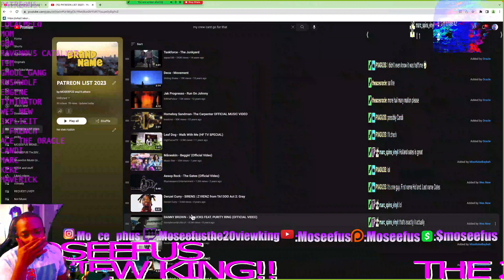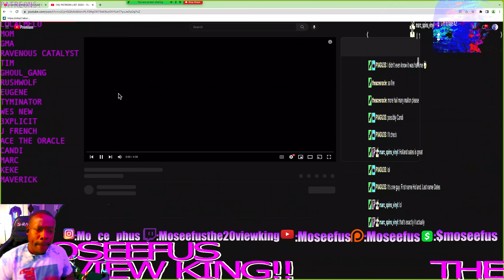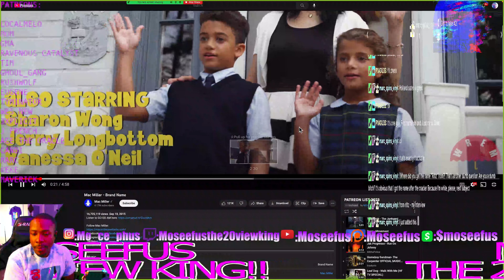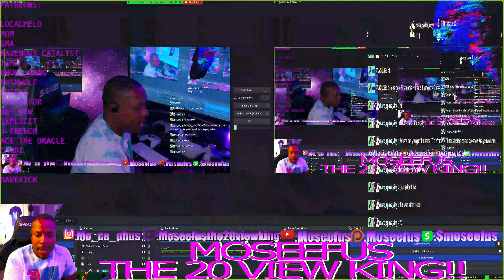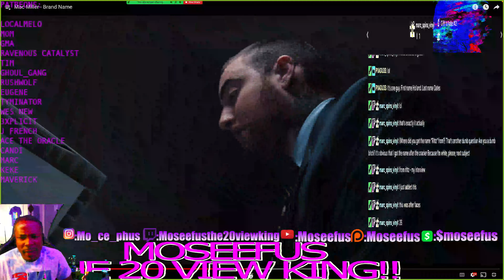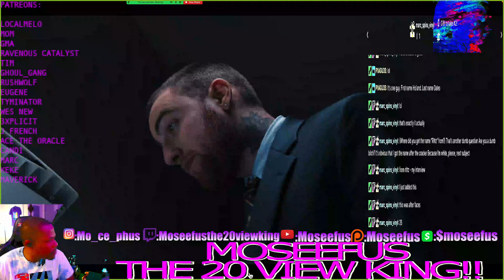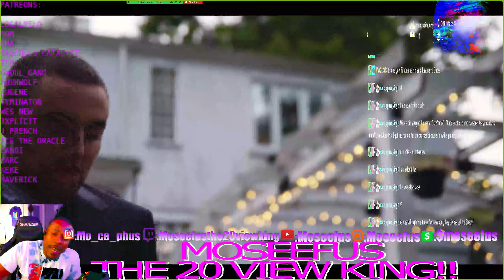MOSEEFUS listens to MAC!!! MAC MILLER - BRAND NAME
Moseefus reacts to Mac Miller.